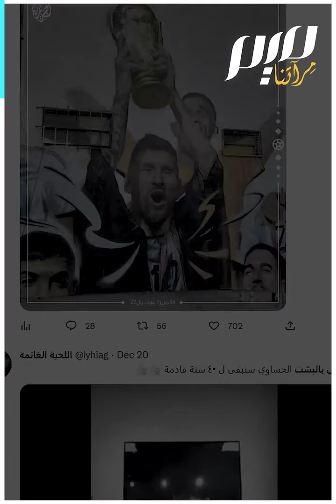حكاية البشت القطري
أثار جدلا واسعا، بعدما ارتداه ميسي خلال تتويجه في كأس العالم.. ما قصة البشت القطري؟